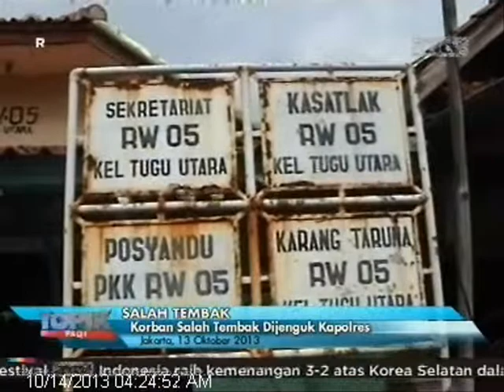TOPIK ANTV Polisi Salah Tangkap & Salah Tembak